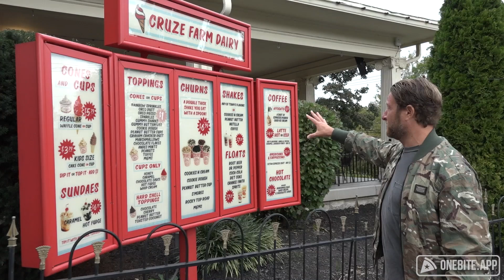Barstool Pizza Review - Cruze Farm (Knoxville, TN) Bonus Ice Cream & Milk Review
Dave is in Tennessee for the Barstool College Football Show, and tries the local pizza/ice cream bar, Cruze Farm.